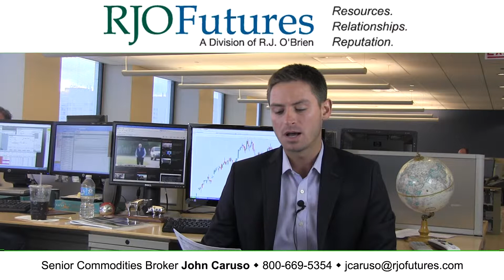Daily Market Update - Currency Futures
To learn additional information about John and see more of his commentary
RJO Futures Senior Broker John Caruso discusses currency futures markets. He is open to answering questions on his videos.